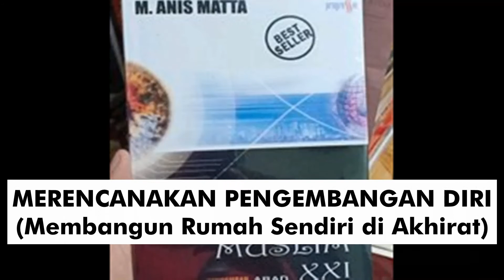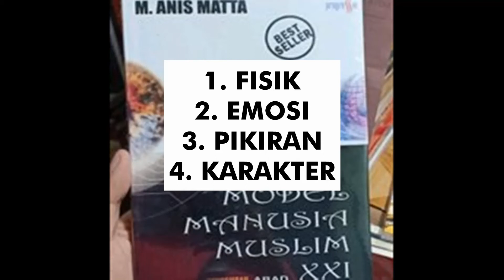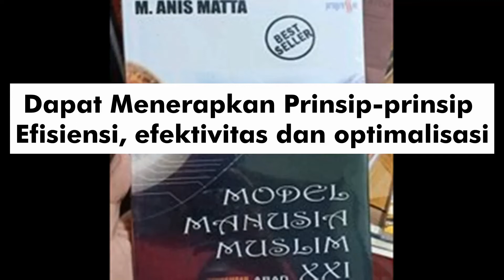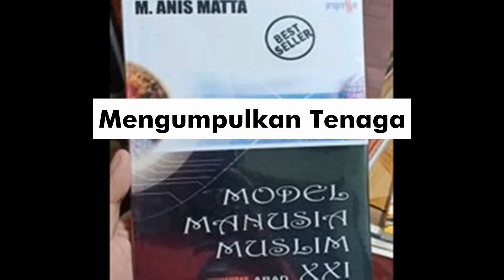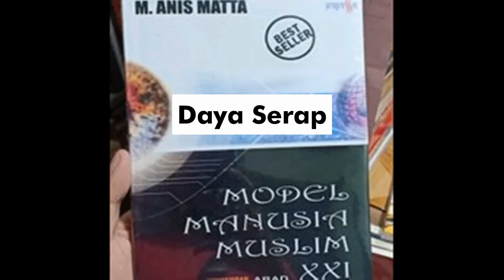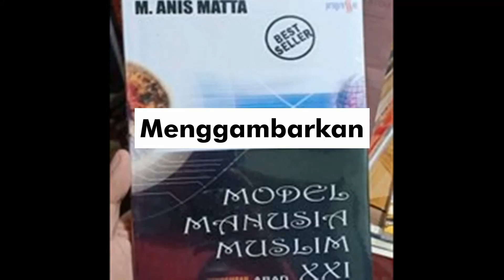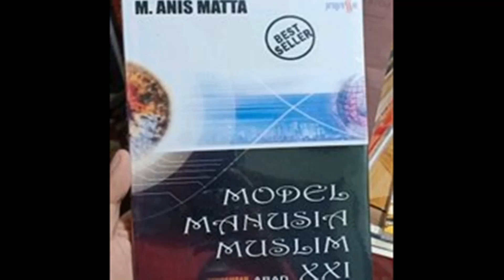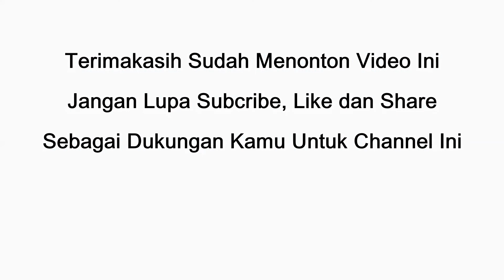BACAAN INSPIRATIF: Model Manusia Muslim Abad XXI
bacaaninspiratif: Edisi kali ini membahas buku yang ditulis M.Anis Matta Model Manusia Muslim Abad XXI